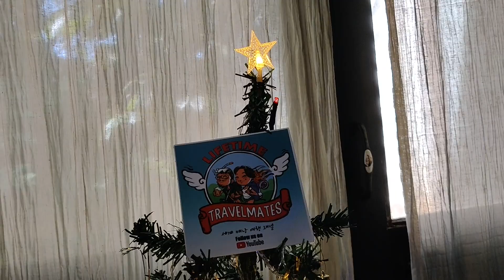GOA CHRISTMAS SWEETS + Xmas Market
🎄Merry Christmas from Goa! 🎅🏼
One more year we spend Christmas in Goa (India) and since there is so much going on, we want to show you a little bit of this Christmas ambience and share with you all the magic of this special season. We went to the "Made in Saligao Market" to get some Christmas sweets and see the atmosphere there. Christmas songs and music, decoration, and festive ambience is what we found there. Then at home we try Goan sweets.

Contents:
00:00 Intro
1:14 Made in Saligao Market (Weekly villagers market in Goa)
2:13 Foreigners react to Indian sweets - Rose Cookies
4:30 "Feliz Navidad" by Leandra Carvalho - The Entertainer at Saligao Christmas Market
5:19 Plum Cake / Fruit Cake (Christmas traditional Goan cake)
7:30 Christmas Market in India (Made in Saligao Market - Xmas edition)
7:42 Trying Goan "Cocade"
9:08 Music and locals singing in Saligao Market
9:34 Halwa (cashew)
10:38 Christmas Tree decoration (feat. Gumdrop the cat)
11:32 Saligao Market - Santa Claus is Coming to Town (by Leandra Carvalho)
11:48 Trying Bebinca (Goan famous sweet)
13:10 Cat Christmas
13:17 Goan Gons (sugar coated coconut)
11:57 Goan Batika - Bath
16:15 Kul-kul, Goan traditional sweets
17:00 Traditional goan sweets tasting conclusions
17:37 Ending and Merry christmas from @LifetimeTravelmates 🎄

The videos we made are possible thanks to viewers like you, please, consider supporting this channel in any of these ways:

💸Send us a TIP! - Don't want to commit to a monthly help but you still like what we do? You can PayPal us a tip to help fund the next series

🎶 Get 30 days of free copyright music with no obligation to continue. This is where get all the amazing music and sound effects for our videos.

🏡 Get $31 off your first home booking of $70 or more and $10 towards an experience of $48 or more

💰If you use any of those links below on OUR CAMERA & EDITING GEAR or OUR BACKPACKS it will help us earn a little commission at no extra cost for you.
So, next time you buy from Amazon, no matter what product, start from any of the links, purchase anything, and you will be supporting this channel with a small % at no extra cost for you! 💰

📷WHAT WE USE TO FILM AND EDIT VIDEOS 💻
Main Camera
Main Lens
Small Tripod
Smartphone 1
Smartphone 2
Smartphone Clamp
Laptop for video editing
Desktop Microphone
External SSD
2nd External SSD